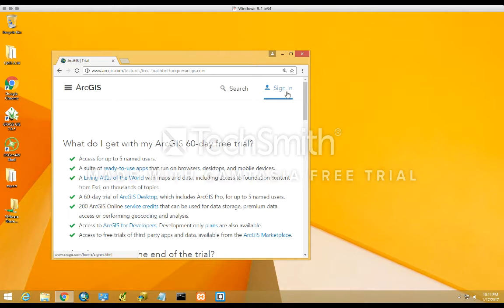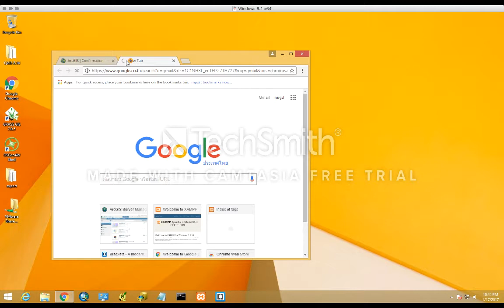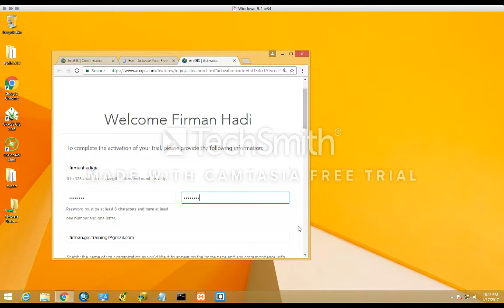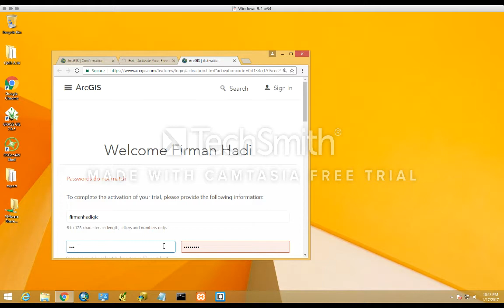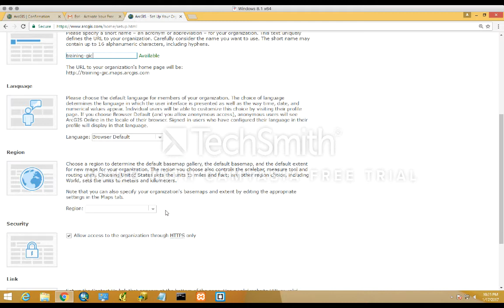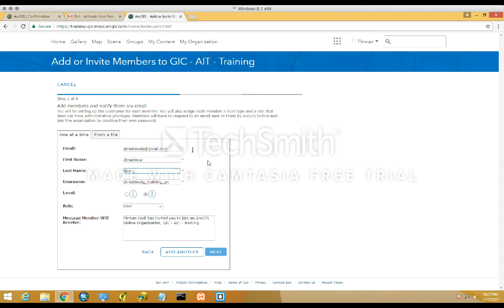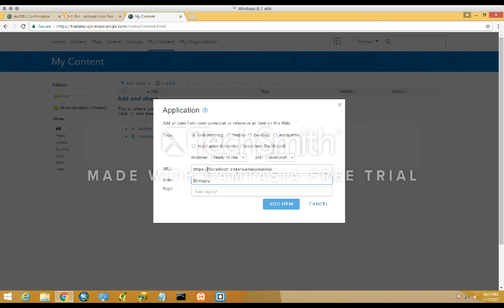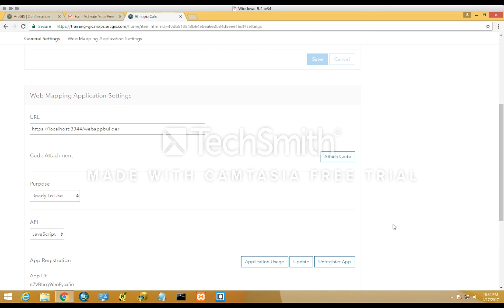Signing Up for ArcGIS Online and Creating WebGIS using Web App Builder